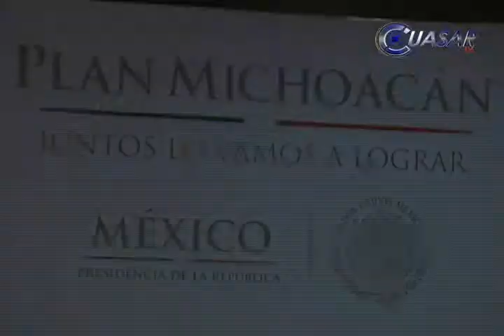En Michoacán nadie por encima de la ley; JDO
El gobierno de Michoacán está concentrado en generar las condiciones para que haya una cultura de la legalidad y cumplimiento de la ley y lo que tenga que ver con asuntos de justicia deberá ser resultado por la PGR, recalcó el encargado de la política interna del estado, Jaime Darío Oseguera…